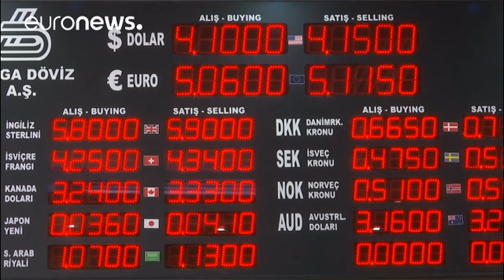Warum Neuwahlen in der Türkei?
euronews-Reporterin Fay Doulgkeri hat Konstantinos Filis, Professor für internationale Beziehungen, befragt.…